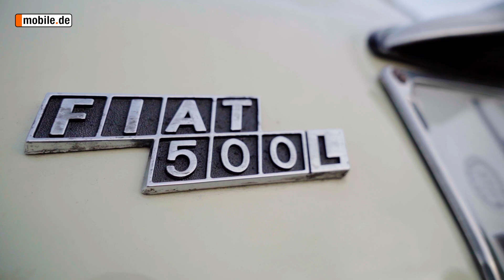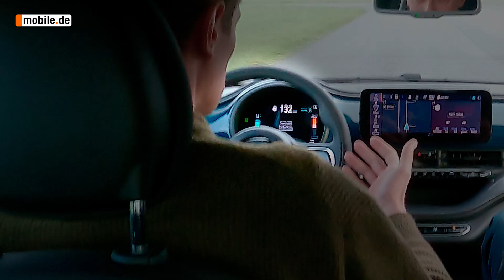Alt & Neu: Steckt noch Dolce Vita im Fiat 500 E? Helge Thomsen und Peter Fischer testen | mobile.de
In den Hauptrollen:
- Fiat 500L (Baujahr 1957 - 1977)
- Helge Thomsen und Peter Fischer

“Ach, ist der süß!” – mit kaum einem Auto hört man diesen Satz so oft wie mit einem Fiat 500. Zwischen 1957 und 1975 hat Fiat den knuddeligen Kleinstwagen mit Zweizylinder-Heckmotor gebaut. Aber der Cinquecento hat mehr geleistet als sich nur zu einer Designikone zu entwickeln. Er war für die Individualmobilität in Italien das, was für Deutschland der Käfer war. Diese Geschichte macht sich Fiat natürlich zunutze und lässt die aktuelle Retro-Version des 500 seit 2020 auch elektrisch vorfahren. In dieser Folge von “Alt & Neu” vergleichen die Moderatoren Helge Thomsen und Peter Fischer den Ur-500 mit dem aktuellen Elektro-500. Versprüht der Neue noch genauso viel Dolce Vita wie das Original? Wir finden es heraus!

00:00 Intro
02:01 Quartett – 18 PS gegen 118 PS
04:10 Ein Auto zum Umarmen – Rundgang Fiat 500L
16:54 Mit versteckter Tür – Rundgang Fiat 500 Elektro 3+1
33:33: Handling-Challenge – kann der Neue noch durch italienische Gassen wuseln?
35:45: Fazit

Hast Du Fragen zum Video? Stelle sie uns in den Kommentaren. Schreib uns auch gerne, was wir besser machen können.
Finde auf mobile.de das passende Fahrzeug zu Deinem Leben, Deinem Fahrstil und Deinem Budget. Hier kannst Du durch mehr als 1,4 Millionen Fahrzeuge stöbern und Deine Favoriten auf Deinen virtuellen Parkplatz stellen. Bei uns kannst Du Dein Auto auch leasen oder bequem vom Sofa online kaufen. Ach ja: Mit dem Direkt-Verkauf bei mobile.de kannst Du Dein altes Auto schnell und unkompliziert verkaufen.